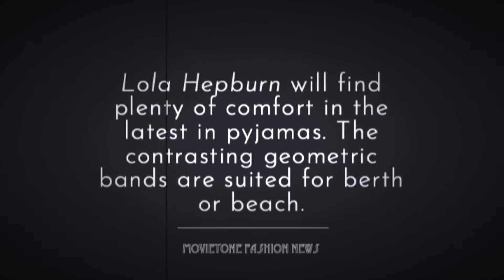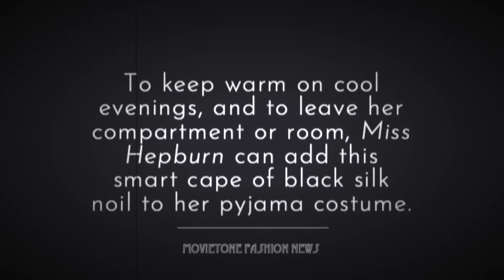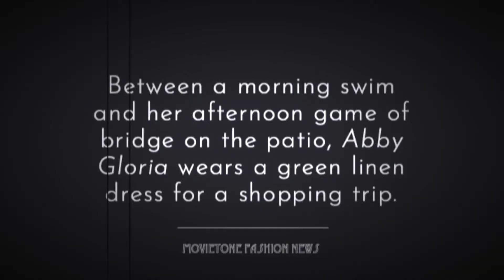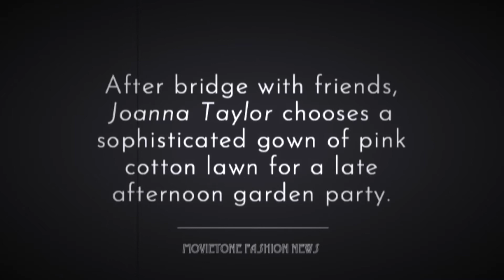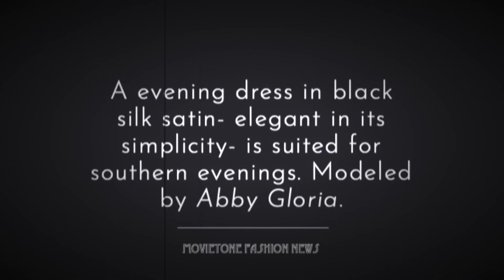The House of Lavender Resort Collection 2020/21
This resort collection was created for my Master of Arts final project, and was inspired by resort collections from 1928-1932. I researched elements of Southern Season fashion in issues of Vogue, and created the collection.

The models are:
Stephanie Thorpe,
Lola Hepburn,
Joanna Taylor,
and
Abby Gloria.

The project was filmed at Rock City Gardens in Sebastian Florida.

Abby Gloria also created Lola Hepburn's wonderful wig, and can be found This is also not sponsored.

Music is Fleurette and L'encore by the Victor Herbert Orchestra.